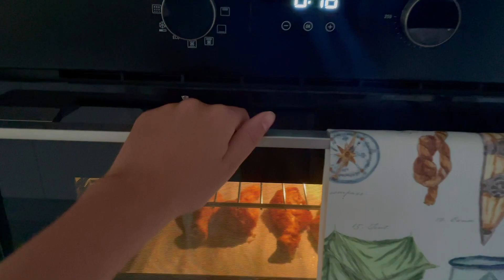[Daily Vlog] Cooking dinner, cleaning, taking care of ourselves, ASMR, coziness, relaxation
Hello everyone!
This is Angelina :)

In this video we will cook a simple and delicious dinner for my husband, clean the kitchen, enjoy the views from our new home and, of course, relax and take care of ourselves.
There are many interesting and inspiring videos ahead.